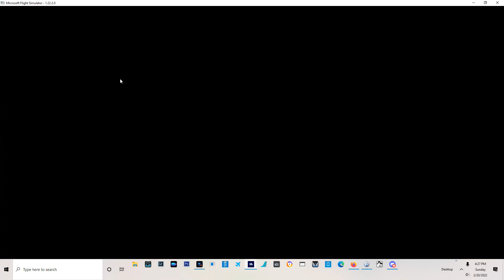Wakky Bakkys better half landing